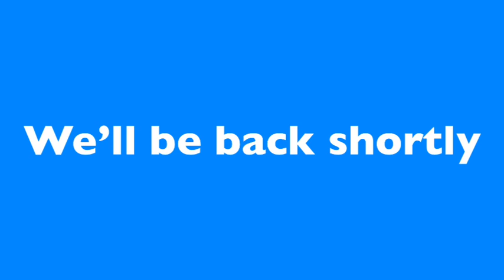Fri May 3 2024 Faith Conference Session 1 - Faylene Sparkes